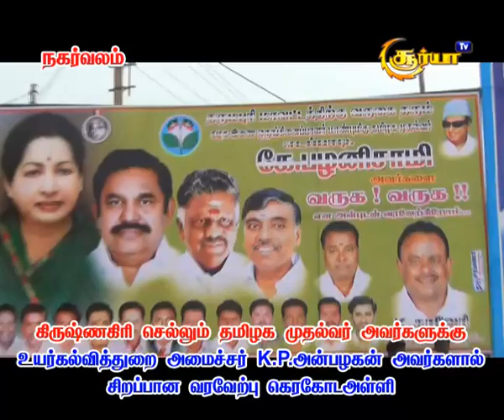முதல்வர் அவர்களுக்கு சிறப்பான வரவேற்பு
கெரகோட அள்ளி காரிமங்கலம் தர்மபுரி